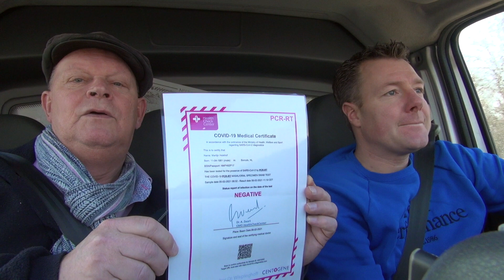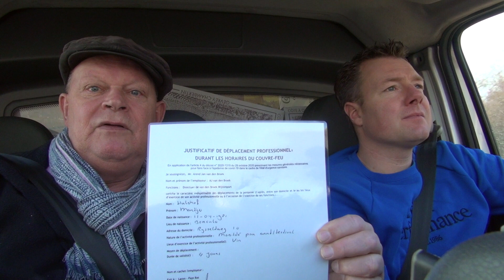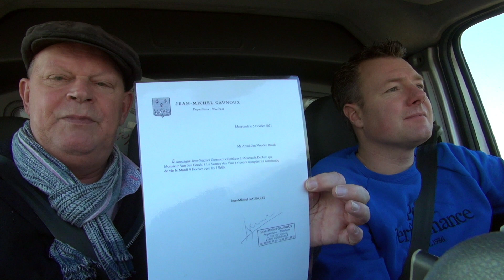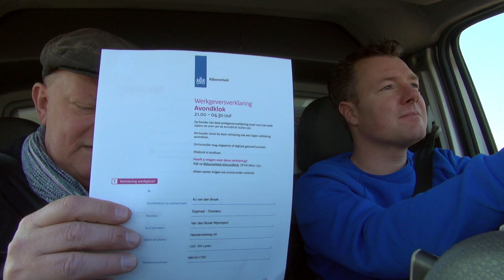Bourgogne Pinot Noir, Wijnreis in Crisistijd - Wijnbeleving TV/95 ( Subt: NL - Fr - Eng )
Dit kan via de button af aan het einde van de vlog, via het logo van de Wijnman in de film.

Deze wijnreis in crisistijd neemt jullie mee op reis tijdens de Coronacrisis in Februari 2021. Arend Jan de Wijnman en Martijn Hulshof gaan op stap om wijnen op te halen in de buurt van Avignon bij Château de Coccinelles. We zijn op bezoek bij Domaine Durieu in Châteauneuf du Pape. We proeven en kopen wijn bij Bernard Santé in de Beaujolais en zijn te gast in de Bourgogne. In aanloop van deze reis moeten wij alle voorzorgsmaatregelen van de overheid naleven en we zorgen dan ook voor een hele papierwinkel aan documenten. Deze documenten, zo wordt ons verzekerd, zijn benodigd om te kunnen reizen anders wordt je bij de diverse grenzen tegen gehouden. Echter.

De eerste avond zijn  we vroeg vertrokken om zodoende het winterse weer voor te blijven. Eenmaal bij de Belgische grens is er niets te zien, behalve een een de steek gelaten Covid Waarschuwingsbord, wat ons moet doen geloven dat er een zware controle aan komt. Ook in Luxemburg is de plaatselijke Gendarme niet in de verste wegen te bekennen. Een wat onrustige eerste nacht in Luxemburg wordt gevolgd door een tweede lange reisdag die ons naar Avignon brengt.

Ook deze dag zien wij geen enkele vorm van Covid 19 controle, behalve dan aan de eerste Peage, waar ons gevraagd wordt of wij professioneel naar Frankrijk komen. Blijkbaar heeft de Franse variant een heilig ontzag voor professionals en het virus laat ons dan ook met rust.

Tekst:
Martijn Hulshof,  hoe is het ?  Ja goed!. Lekker op weg in Frankrijk. Heb je Corona? Nee, Ohh, ik ben getest. Oh ja dat heb ik hier ergens he.Ja beste vrienden,  even live en rechtstreeks vanuit de Wijnbus..In Frankrijk, zijn we, want we zijn al dagen onderweg in de sneeuwstormen en in duistere Volnaykelders en Meursault en dat doe ik samen met mijn maatje Martijn, die hier naast mij zit. Jij heb je laten testen hè?, waarom eigenlijk? Anders kwam ik het land niet uit, of dat andere land niet in! Oh ja, OK.

Dat duurde maar liefst 30 seconden,  30 seconden? Ja! Nou kijk dan heeft ie zo'n bewijs voor gekregen, kijk. Dus toen wij zaterdag weg gingen, toen hadden we .. hij zo'n bewijs bij zich.En ik had ook een bewijs bij me, even kijken hoor. Ook nog een Attestion Professionel, omdat er ook gedreigd werd, met het feit dat we misschien wel aangehouden zouden worden, s'avonds na zessen in de "Couvre Feu", dat betekent : avondklok,  avondklok.

Dus daar hadden we dit voor laten maken. Dan hadden we ook nog een euhhh, Oh ja een Gezond, oh ja die is ook leuk! In Belgiê moesten we een, Gezondheidsverklaring? Gezondheidsverklaring ! Ook gemaakt ! even kijken hoor. Kijk deze is voor Arend Jan van den Broek - ondergetekende, in het Frans, en die hebben we ook nog in het Nederlands gemaakt. Kijk zie je? Een gezondheidsverklaring. Die moest je namelijk bij je hebben, om in België de grens over te kunnen gaan.

Wat moesten we nog meer laten maken Martijn Hulshof? Euuhh..dat waren ze toch, de dingen, ja hier! Oh nee, alle documenten van de wijnboeren ! Oh Ja. die hadden we ook nog, ook nog de wijnboeren gebeld en geschreven,  dat wij wel mochten komen, Jongens, willen jullie zorgen dat wij.. het is zo'n hoop papier man kijk nou! Oh ja kijk, hier is de mijne, dit is zo'n euh neuspriktest van COVID, daar zie je ook dat ik goed getest ben op zaterdag, op de dag van vertrek. Hier is de rekening, € 102,00 euro, Martijn betaalde 150 euro.Ja omdat je je vrijwillig laat testen, krijg je het niet vergoed van de overheid. Is toch een beetje raar hoor ! Maar wat zei je nou net?

Wat hadden we nog meer?Ja die documenten van de wijnboeren.Oh ja kijk, alle wijnboeren, ik blijf aan de gang man, die hebben ons allemaal mooi een brief gestuurd. Waarop dan staat van euh, Mr Arend Jan van den Broek, Hierbij verklaar ik Jean Michel Gaunoux, wijnmaker te Meursault, dat Mr van den Broek, La Source des Vins, zijn wijnbestelling komt ophalen op Dinsdag 9 februari om drie uur. Zo hadden we er ook nog een van Bernard Santé in de Beaujolais. Ook allemaal verklaringen vanwege het feit dat wij van tevoren werden gewaarschuwd door iedereen, de overheid, de radio, allemaal..dat we gewoon overal aangehouden zouden worden en ook euhm, ja, dus.. Oh ja we hadden ook nog omdat we vanavond misschien wat later terugkomen in Nederland een. eeuuuhhh.. Oh ja! wat was dat ook alweer? Oh Ja een avondklok werkgeversverklaring, Ja de avondklokwerkgeversverklaring. Die hebben we nog nog bij ons..Kijk

Die is dan ineens werknemer van mij, maar gewoon gezegd dat ie werknemer is, maar hij neemt helemaal geen werk van mij, hij doet wat werk voor mij. Hier die is van mij. Nou dat hele pakket bij elkaar, hebben we dus helemaal verzameld en gemaakt, kostte bij elkaar zo'n kleine 300 Euro. Voor ons tweetjes en wat verbaast ons?